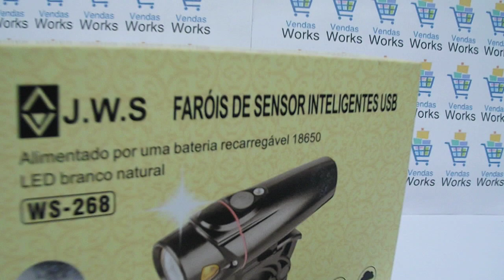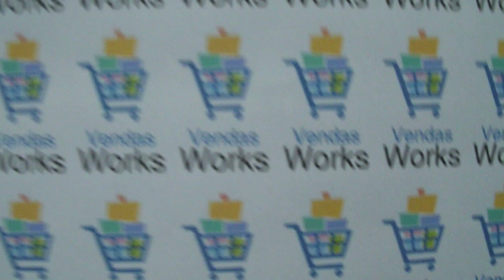FAROL DE BICICLETA COM SENSOR AUTOMATICO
Segue Link para COMPRA do Produto.
Contato (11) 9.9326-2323  -  (CLIQUE EM MOSTRAR MAIS!)